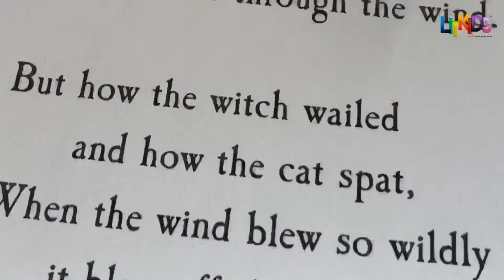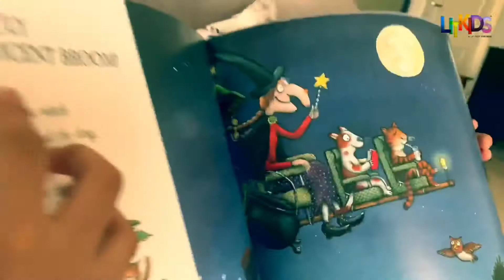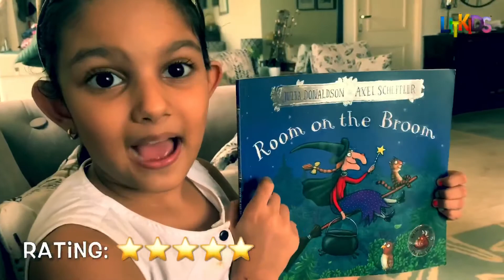Room on the broom | Book Recommendations | Best Books for Kids | Book Review | Myrah Katariya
This video is the OpenMic Series by Litkids. This series showcases the immense talent that the kids have and we at Litkids are trying to give them a platform for it. So please support our little ones and boost their confidence by Sharing this video.

OpenMic Entry ~

Competition
Name: Myrah Katariya
School:  Jamnabai Narsee School

LITKIDS Open Mic is an online talent hunt open to all school kids.

1-) Open Mic For Kids
2-) Book Reviews By Kids
3-) Kids Reality Show
4-) Books to Read
5-) Best Books for Children
6-) Julia Donaldson - Room on the broom